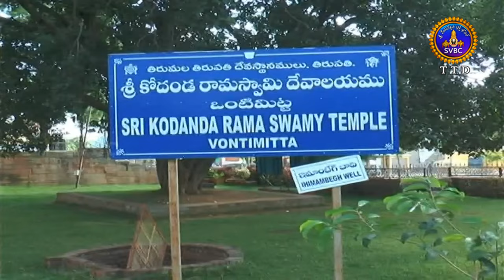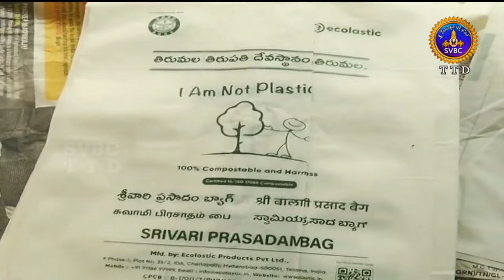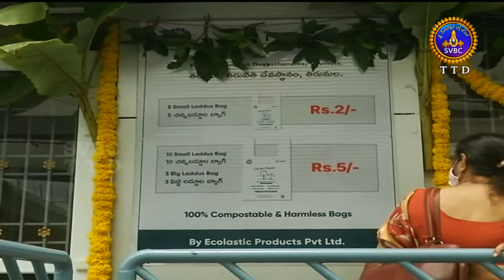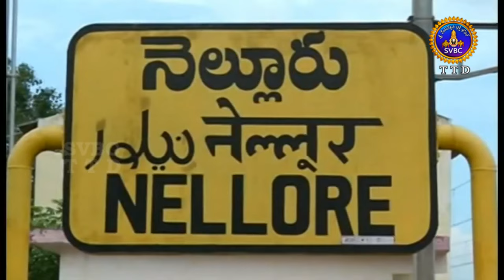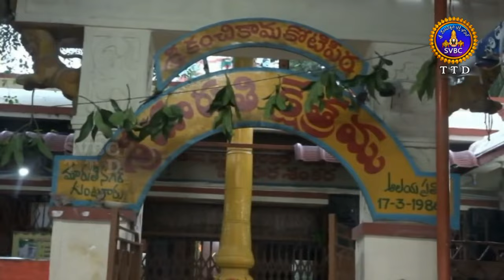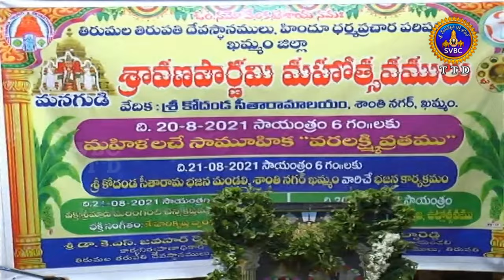ఆధ్యాత్మిక విశేషాలు | Adhyatmika Viseshalu | 10 pm | 22-08-2021 | SVBC TTD